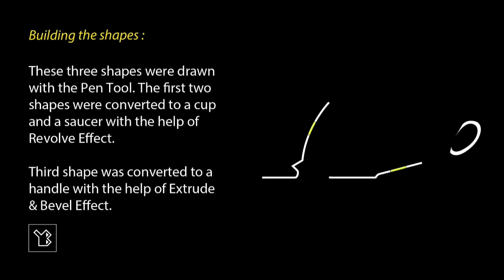Illustration of Coffee Cup with Adobe Illustrator